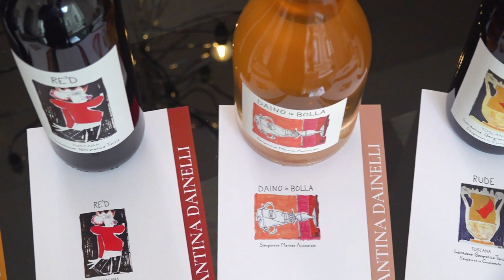PrimAnteprima a Firenze, via alla wine week toscana (con Dario Dainelli)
L'ex capitano della Fiorentina, ora viticoltore tra Cerreto Guidi e l'isola del Giglio, è stato ospite dell'evento di apertura della settimana del vino di Toscana.